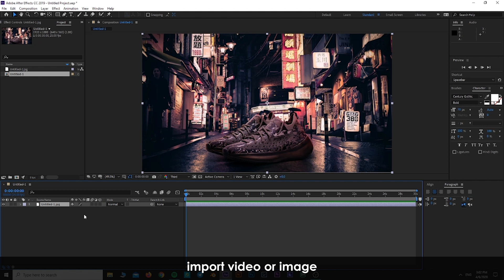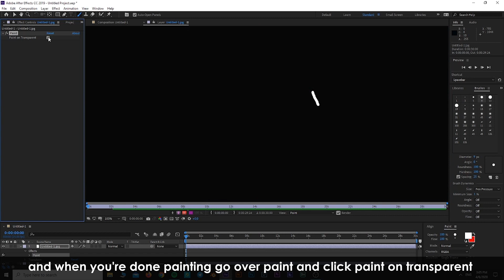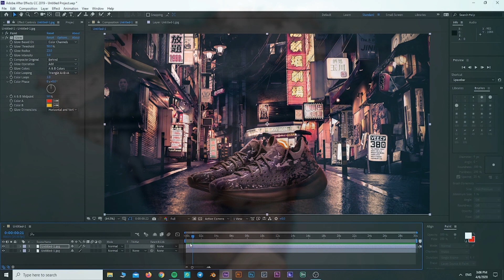How To Make Glowing Scribble Animation | After Effects Tutorial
In this tutorial I'm showing you how to make Glowing Scribble Animation